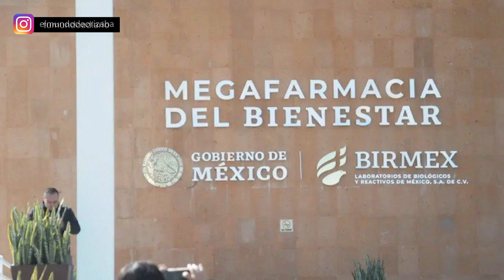Diario El Mundo edición Vespertina 19/01/24